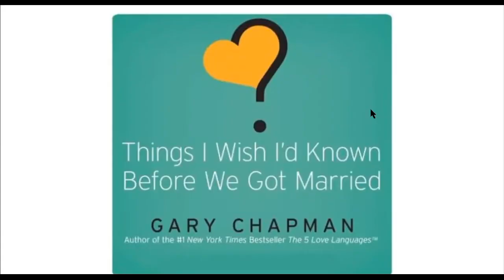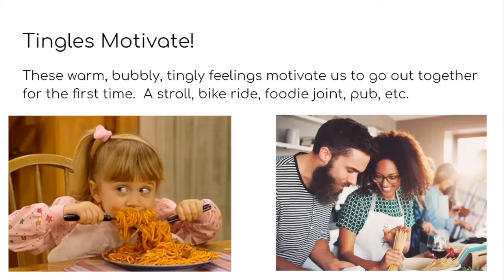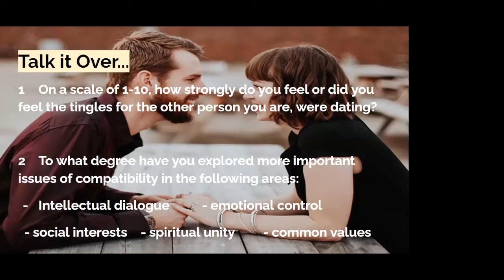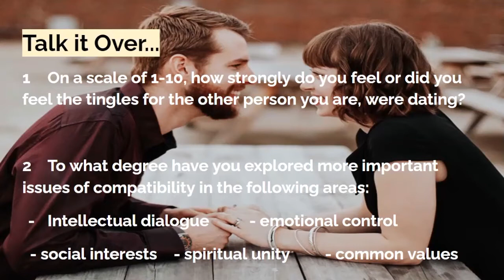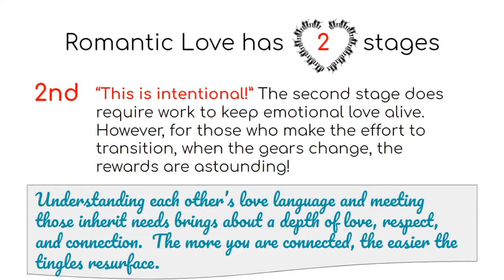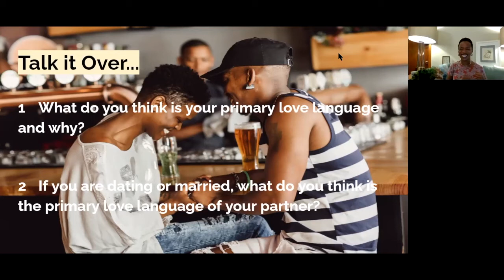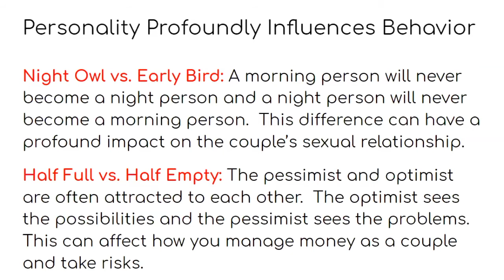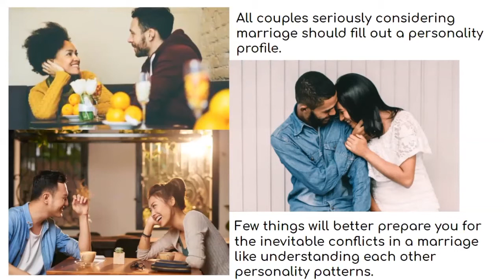Things I Wish I'd Known Before We Got Married, Part 1 of 4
You will laugh!
"Tingles, Phases of Love & Personalities."

Safiya has embarked upon the Live Book Experiences as a way of increasing and changing how people read.  She recognizes that reading has become more of a mandatory requirement, or luxury, that many people don't have time for.

She has challenged herself to read books and present them, with myriads of insightful and fun activities.  This gives each listening-reader a choice to alter their perceptions and responses within or simply enjoy being part of an emerging community.

Whatever you choose, just one quality interaction with Safiya is enough to cause a shift to the marvel of what is, your life.

Get a 3 Chapter presentation FREE, with interview and video!

Book: Things I Wish I'd Known Before We Got Married by Gary Chapman